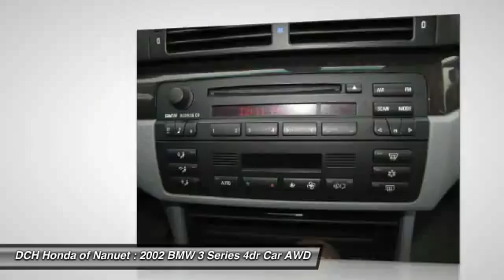2002 BMW 3 Series HN61010A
2002 BMW 3 SERIES Nanuet, NY
Stock# HN61010A

* * * * * DCH ECONOMY CERTIFIED * * * * * ALL WHEEL DRIVE, KEYLESS ENTRY, 25 MPG Highway, ALLOY WHEELS! VALUE PRICED, we specialize in obtaining financing for customers who have low credit scores, no credit, bad credit, recent bankruptcy and repossessions. CARFAX REPORT SHOWS OWNERS and SERVICE RECORDS. This vehicle comes with a comprehensive 35 Point Inspection & Quality Assured Review, Carfax Vehicle History Report, Sold Mechanically and Cosmetically As Is *See dealer for details. DCH Honda of Nanuet proudly services Northern New Jersey, New York, Connecticut and other areas. Come Visit our huge Indoor pre-owned showroom!